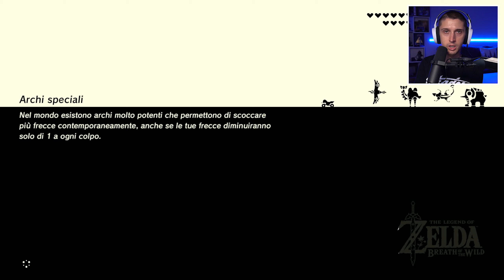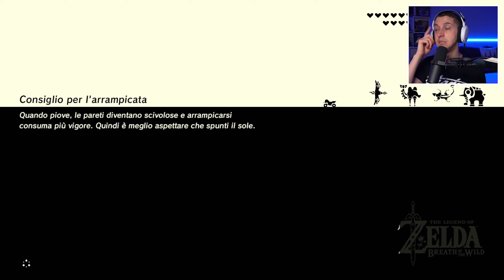La Bardatura Ancestrale (briglia e sella) - The Legend of Zelda BOTW #45